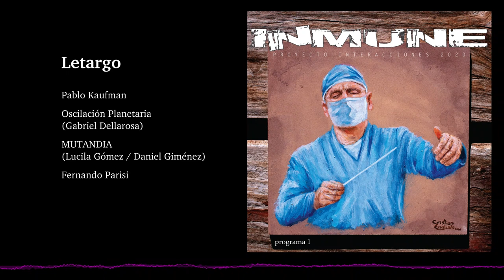04. Letargo (Proyecto Interacciones - INMUNE Programa 1)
Pablo Kaufman: SOMA Laboratory LYRA-8 / Clavia Nord Lead 2x + Eventide Space

Gabriel Dellarosa: Poesía (Cuarentena del cangrejo) / E-mu ProCussion + Lexicon MPX Native

MUTANDIA (Lucila Gómez / Daniel Giménez): Recitado / Calabaza / Cítara / Silbato de la muerte (silbato mexicano) construido por Ángel Giménez / Silbato pájaro / DIY Opto Theremin

Fernando Parisi: Hydrogen Drum Machine v0.9.7 + Ghosthack Advanced Drum Bundle samples .

Imágen de portada: pintura en acrílico realizada por Cristian English
Fotografías: Ross Sneddon, Manuel Peris Tirado, Junho Chak y Robert F.
Diseño gráfico: Daniel Cabrera (Sobras de Arte)